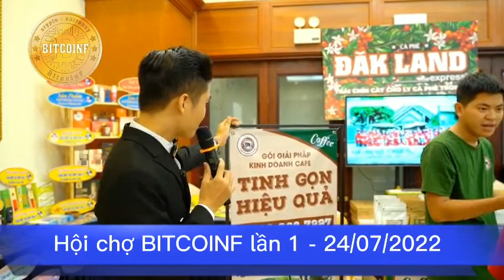FRANCHISED CAFE ENTERPRISE AT BITCOINF CONFERENCE 24 07 2022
⭐ Bitcoin Future (BitcoinF) was born with the vision of becoming a Crypto that is applied to life and held by the most people globally.
⭐ Why BitcoinF will be able to bring to life because BitcoinF is built on a super fast Blockchain platform with an unprecedented speed of up to 100,000 Transactions/Second (14,000 times faster than Bitcoin, more than 7,000 times Blockchain Etherium) , 300 times more than the Binance Smart Chain network). In addition, Transfer fee 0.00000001$/transaction, super cheap, almost zero.